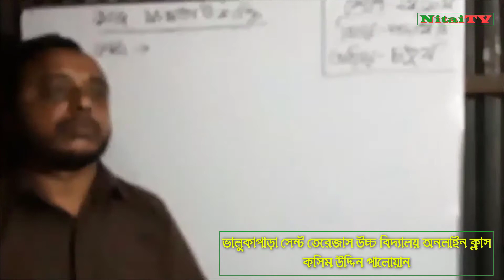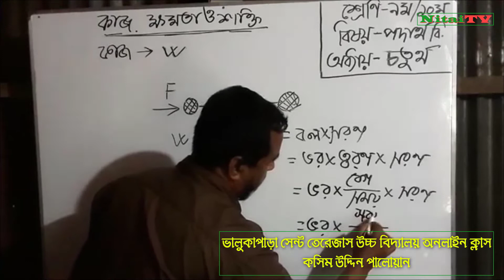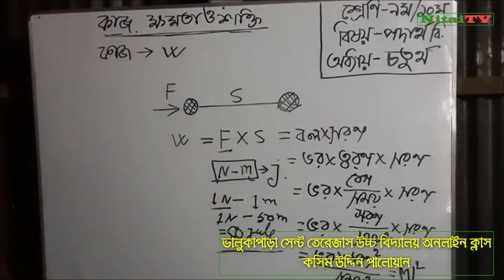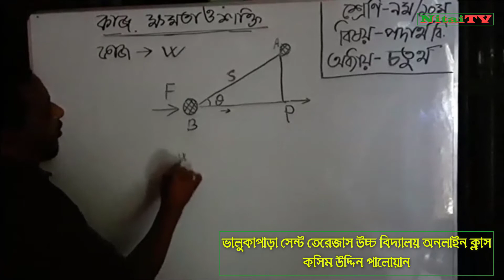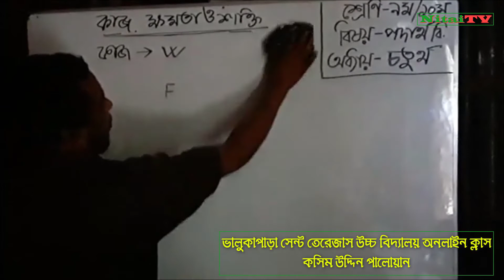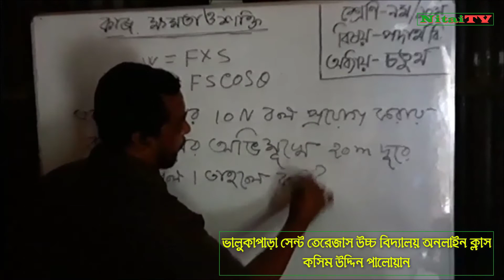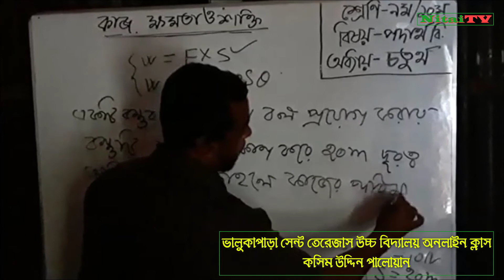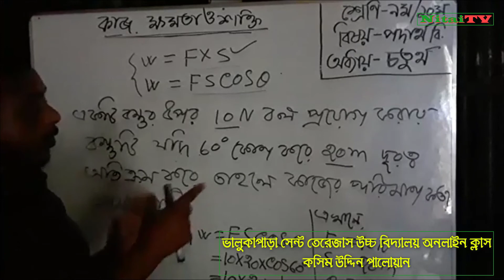Online Class || ভালুকাপাড়া সেন্ট তেরেজাস উচ্চ বিদ্যালয় With কসিম উদ্দিন পালোয়ান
ভালুকাপাড়া সেন্ট তেরেজাস উচ্চ বিদ্যালয় অনলাইন ক্লাস
 ঘোষগাঁও শেরে বাংলা উচ্চ বিদ্যালয় ছাত্র সংঘ

অ-রাজনৈতীক,সামাজিক ঐকতান
 'একতাই বল' এই মূলমন্ত্রকে সামনে রেখে আমাদের এগিয়ে চলা
গ্রুপ এ যারা সদস্য হতে পারবেন
১। ঘোষগাঁও শেরে বাংলা উচ্চ বিদ্যালয় প্রতিষ্ঠা কাল থেকে সকল ছাত্র/ছাত্রী । ২। যদি সে একদিনের জন্যও ছাত্র/ছাত্রী হয়ে থাকে । ৩। বিদ্যালয়ের সকল শিক্ষক মন্ডলী এবং বিদ্যালয় পরিচালনা কমিটির সকল সদস্য বৃন্দ ।
গ্রুপ এর উদ্দেশ্য
১। নিজেদের মধ্যে ভালো একটি Community গড়ে তোলা । ২। নিজেদের সমাজ, প্রতিষ্ঠান,ইতিহাস এবং ঐতিজ্যকে তোলে ধরা । ৩। Generation গেপ দূর করা এবং সমাজের বিভিন্ন সমস্যায় এগিয়ে আসা । ৪। নিজেদের একটি Web Site তৈরি করা এবং আমাদের ইতিহাস, ঐতিজ্যকে Archive করা ।
NiatiTV, ghoshgaon, Dhobaura, Mymensingh, Dhaka, Bangladesh,